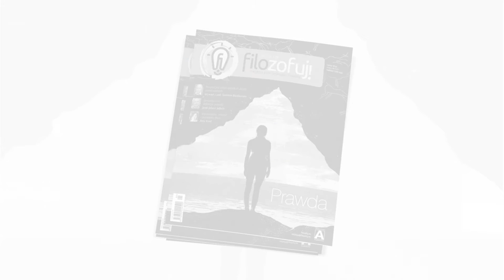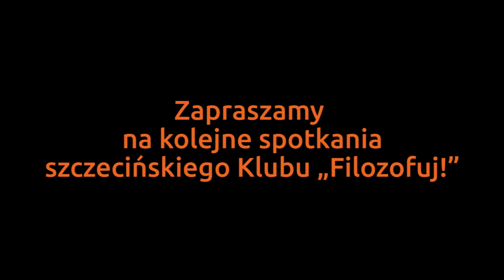1 spotkanie Klubu „Filozofuj!” w Szczecinie - wokół 9. nr. „Filozofuj!”: Prawda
26 października 2016 r. w kluboksięgarni FiKa odbyło się pierwsze w Szczecinie spotkanie Klubu „Filozofuj!”. Tematyka debaty dotyczyła 9. numeru czasopisma poświęconego zagadnieniu prawdy. W dyskusji wzięły udział: dr hab Adriana Schetz oraz prof. Renata Ziemińska, obie z Instytutu Filozofii Uniwersytetu Szczecińskiego. Debata została podzielona na trzy części poświęcone następującym kwestiom: 1. Co jest istotą i naturą prawdy oraz czy tak rozumiana prawda jest osiągalna; 2. Jaką rolę odgrywa prawda w kulturze i życiu społecznym; 3. Jakie są główne grzechy popełniane przeciw prawdzie.